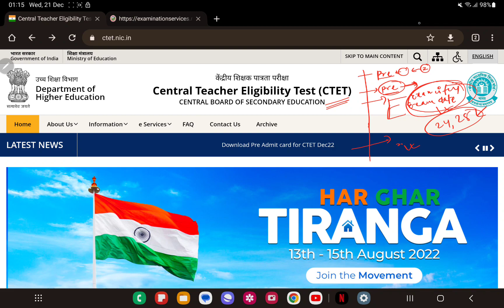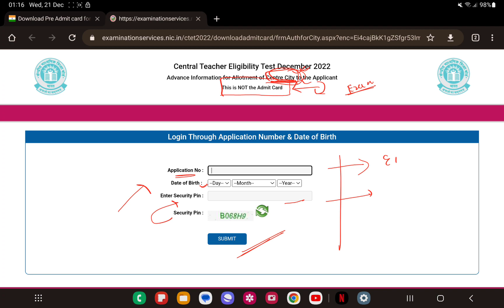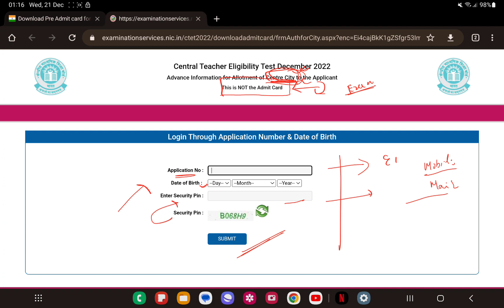CTET 2023 ADMIT CARD Realised |Exam Date / Exam Centre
CTET 2023 ADMIT CARD Realised